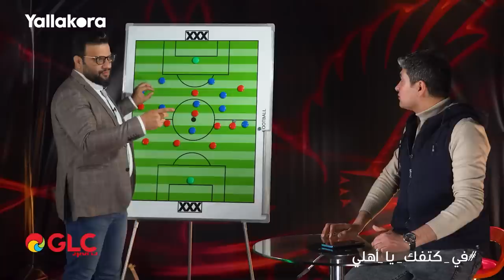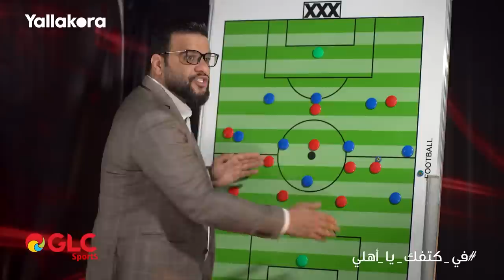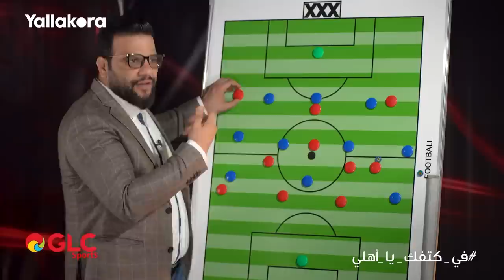الأهلي يكتسح الزمالك.. تحليل وافي من كريم سعيد ومحمد سعيد في ثاني حلقات "في كتفك يا أهلي.. مع GLC"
الأهلي يكتسح الزمالك  المنتهي بدنيا بالثلاثة قبل مونديال الأندية.. تحليل وافي من كريم سعيد ومحمد سعيد في ثاني حلقات برنامج في كتفك يا أهلي.. مع GLC

تصوير
علاء أحمد
نسيم عبد الفتاح
أحمد حسين

producer
أحمد عبدالشفيع

إشراف
منة عمر